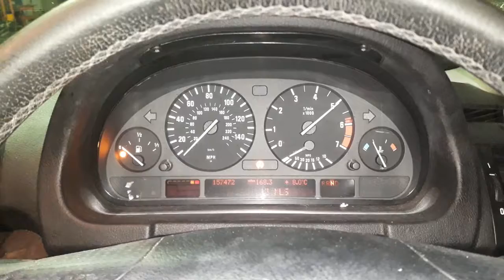V2310 ДВС (Двигатель) BMW X5 E53 4.4i 448S2